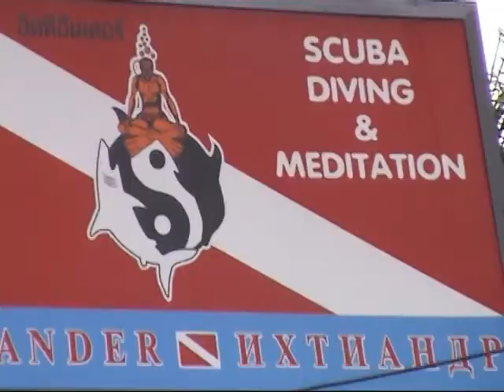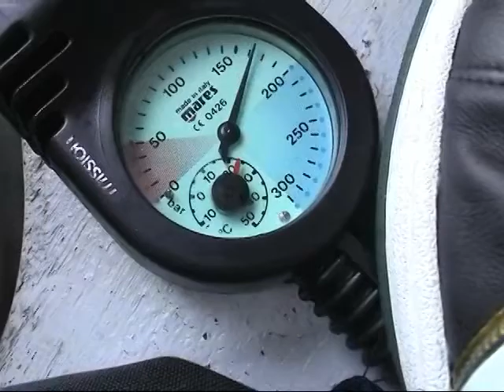stream vadim natural park